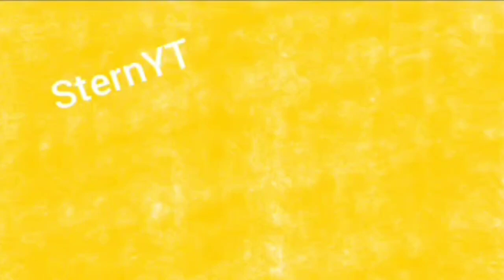Timelapsetopia Season 6 Episode 12 //Flamey's Eatery!\\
Hey guys! In today's video I am continuing my series Timelapsetopia in it's sixth continuity AKA Season 6: Mystery Emerges. I really hope you enjoyed this video atleast slightly. Anyways, always remember that you're important and goodbye!